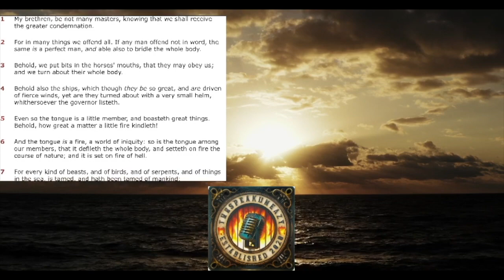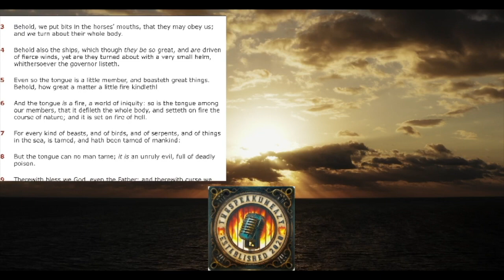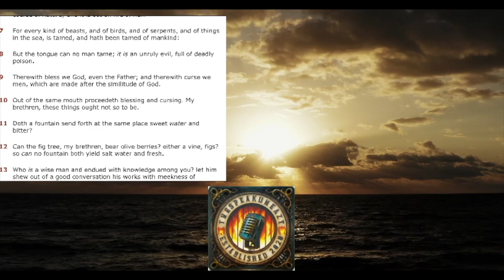Monday, December 18, 2023 Today's Daily Random KJV Read.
The Book of James Chapter 3 Verses 1-12:
The Unruly Tongue

Artist: mellow fox
Song Title: memoirs